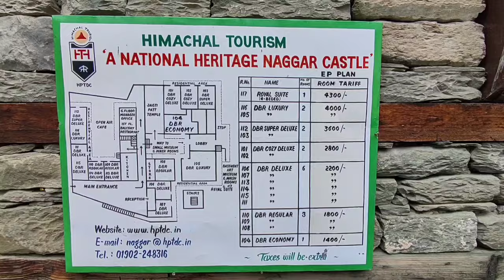naggar castle | naggar castle manali | kullu manali tourist places | offbeat manali | manali today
naggar castle manali | the castle naggar | naggar castle kullu kaise jaye | manali tourist places